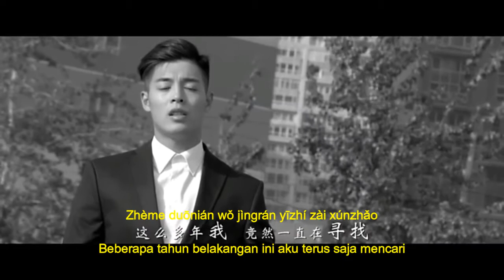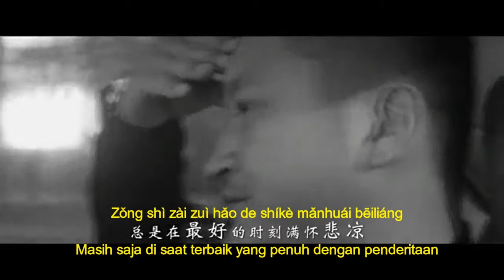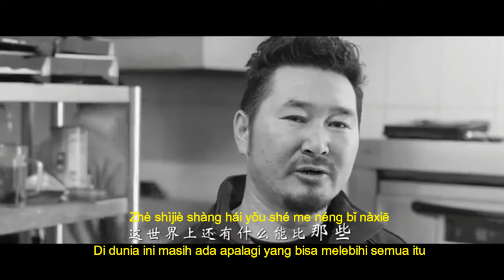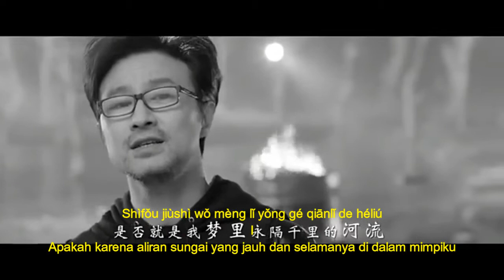wang feng - river ( he liu ) + sub indo